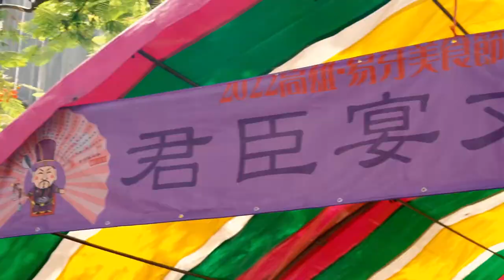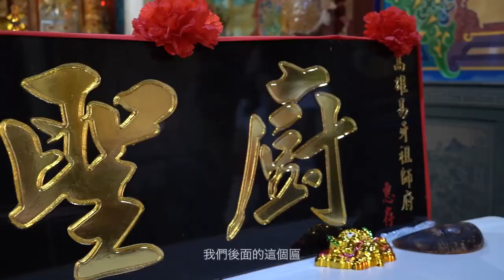2022易牙美食節 【神祇篇】| 全台最大主祀易牙的廟宇｜從紅紙發跡的故事一次說給你聽｜恭迎兩位先賢入先緣榜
在高雄草衙 有一間奉祀廚師祖師爺-易牙祖師的廟宇
每逢易牙祖師聖誕，便會舉辦易牙美食節（前身為易牙祭）
邀請全國名廚與餐飲學校學生共襄盛舉
究竟這間易牙廟是怎麼發跡的呢？
易牙祖師又有什麼來歷？